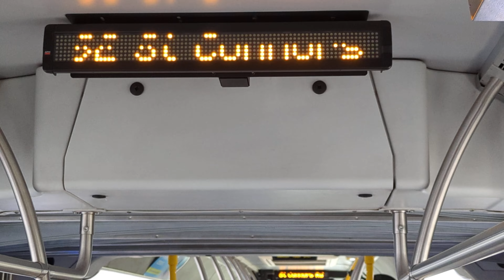ETS Bus 2011 New Flyer D60LFR #4914 On 500X Meadows Express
From 100th Street & Jasper Ave Near The LRT Area of Central LRT, in The Downtown Area To 92nd Street & Connors Road in The Beautiful Magnificent Strathearn Neighborhood Area, in Edmonton Alberta. July 26th 2024! supportyoutubeenthusiastbrian youtubeenthusiast newflyer newflyerindustries RegionalCanadianPublicTransitElevatorAdventuresofBrian YouTubeNecessitiesBrianElevatorDJLocalRegionalCanadianPublicTransitExplorer NewFlyerBusMarathonersofAllKinds NewFlyerOrionMCINovaEnviroVicinityProterraBusDuoBrian LocalCanadianElevatorDJDisneyCanadianTransitVlogStarBrian AwesomeBrianYouTubeEnthusiastRockstar ArticulatedBusesofAllKinds AlbertaOntarioTransitElevatorUserBrian TheFabulousBrianYouTubeElevatorVariousLocalRegionalCanadianPublicTransitEnthusiastExplorer